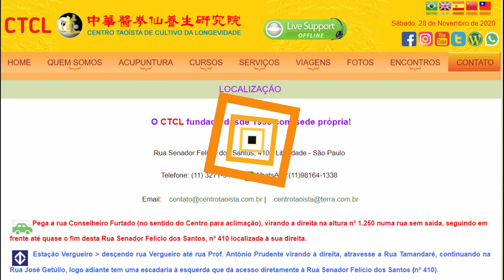CTCL - ÍNTEGRA DO 28° ENCONTRO TAOÍSTA SOBRE ENERGIA E SAÚDE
23/01/2021: Video do 28° ENCONTRO TAOÍSTA SOBRE ENERGIA E SAÚDE com depoimento de paciente falando da própria experiência do tratamento sobre menopausa precoce, calor, insônia, ansiedade, memoria fraca, cansaço etc. Demonstração do Prof. Tsai sobre a diferenciação da força física vs energia no traino de Tai Chi Chuan e muito mais.

O CTCL fundado desde 1998 com sede própria!